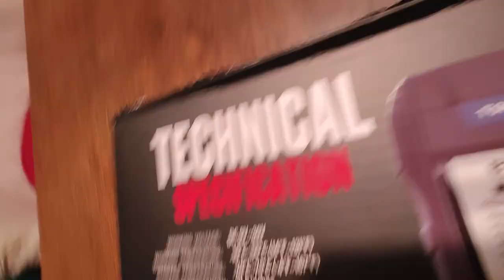Topdon BT300P Autobatterietester Unboxing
in dem Video gibt es ein Unboxing und ein Unboxing only, also kein Test oder irgendwas. nur für die, die einfach nur sehen wollen was in der Verpackung ist

Amazonlink hier: